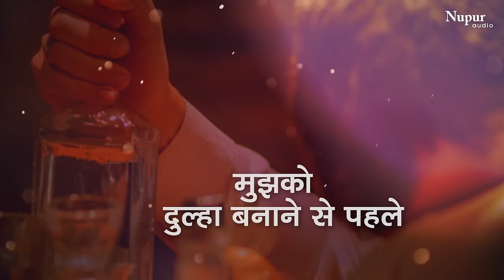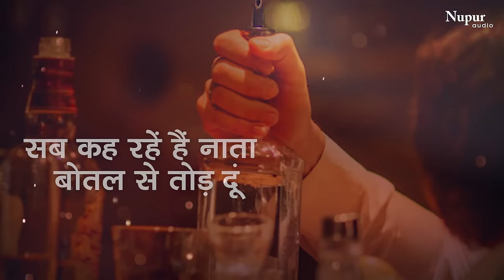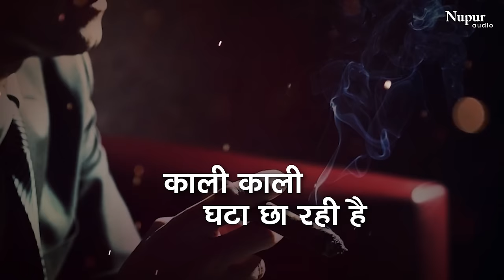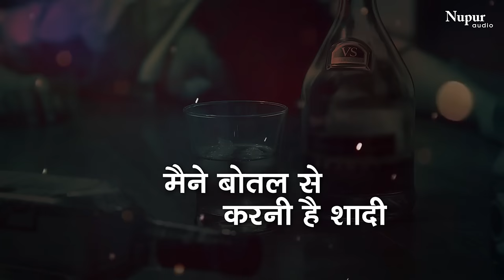Maine Botal Se Karni Hai Shaadi | Rahat Fateh Ali Khan | Hindi Sad Songs | Nupur Audio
Song  :Maine Botal Se Karni Hai Shaadi
Singer : Rahat Fateh Ali Khan
Label : Nupur Audio

Maine Botal Se Karni Hai Shaadi Lyrics :

Mujhko Botal Se Pyar Hai Saaqi
Main Qatil Talabgaar Hun Saaqi
Meri Botal Se Mujhko Mila Do
Dil Bahut Bekraar Hai Saaqi
Maine Botal Se Karni Hai Shaadi
Maykashon Maykade Ko Saza Do

Mujhko Dulha Banane Se Pahle
Meri Botal Ko Dulhan Bana Do
Maine Botal Se
Wo Agar Hai Anguron Ki Rani
Main Bhi Sardar Hun Maykashon Ka
Khub Jodi Sajegi Hamari
Ek Duje Ka Humko Bana Do

Jaan Se Bhi Badh Ke Mujhe Botal Se Pyar Hai
Iske Baigar Mera Jina Bekar Hai
Main Is Kadar Usko Dekhu
Badhti Hai Aur Pyas
Main Chahta Hun Botal Rahe
Najaron Ke Aas Pas

Badh Rahi Hai Meri Bekraari
Sabr Hota Nahi Aur Saaqi
Main Hun Botal Ka Botal Hai Meri
Botal Nahi To Kuch Bahi Nahi Hai Haiyat Mein
Likh Di Gayi Hai Botal Barat Mein

Sab Kah Rahe Hai Nata Botal Se Tod Dun
Kaise Bhala Aaabad Main Botal Ko Chhod Dun
Kali Kali Ghata Chha Rahi Hai

Ghata Chha Rahi Hai
Kali Kali Ghata Ghata Chha Rahi Hai

Raat Hai Mehtaab Hai Saaqi
Sara Mausam Sharab Hai Saaqi
Bajulm Hath Aise Hota Hai
Jinme Pina Shvaab Hai Saaqi
Kyonki Ghata Chha Rahi Hai
Kali Kali Ghata
Kali Kali Ghata Ghata
Bhiga Bhiga Hai Mausam Sharabi
Faasle Gham Ki Kasam Tujhko Saaqi
Aaj Botal Ghunghat Utha Do

Main Botal Ka Aashiq Aawat
Botal Meri Aashiqi
Dekh Kar Tere Hontho Ki Rangat

Maykashon Ne Maykashon Ne
Apne Hath Se Saagaro Mina Rakh Diya

Disnagi Karvate Hai Badalti
Hoth Tere Chhalakta Hai Sagar

Aaj Hotho Se Mujhko Pila Do
Mujhko Botal Agar Mil Saki Na
Jaan De Dunga Main Aaj Aabit
Main Hun Botal Ka Aashiq Diwana

Meri Botal Se Shaadi Kara Do